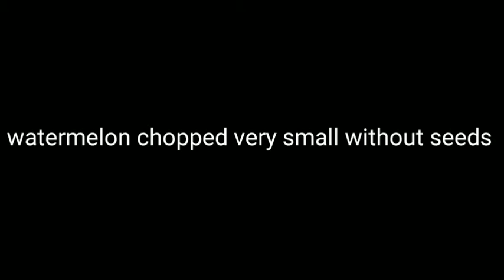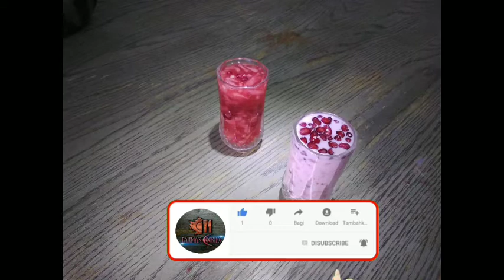HEALTHY ROOH AFZA DRINK/ MALAYALAM RECIPE/ FAHMA'S WORLD